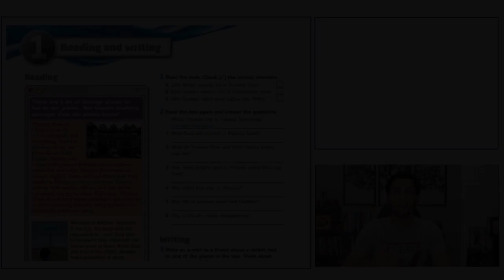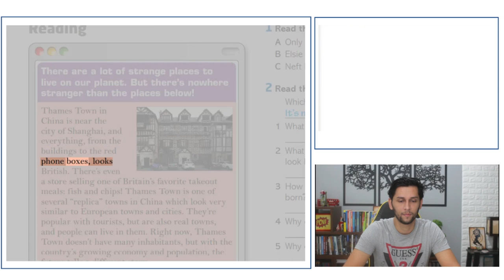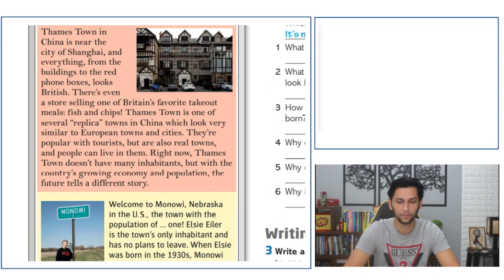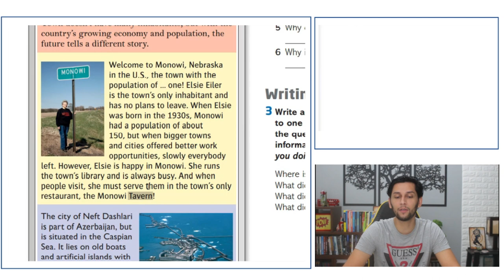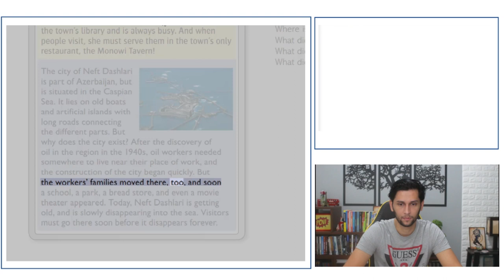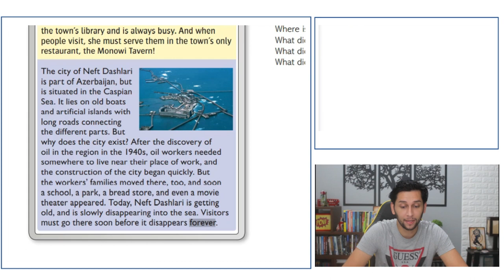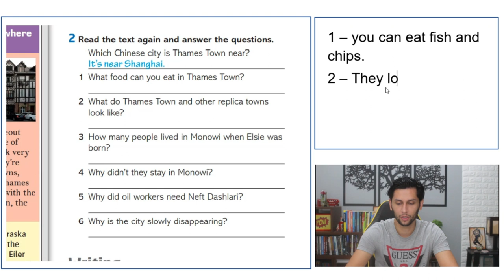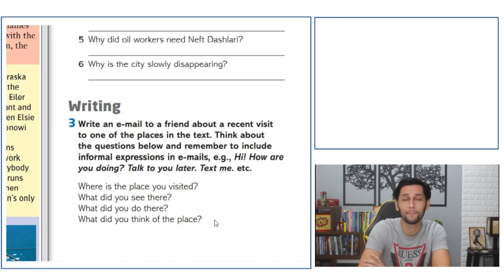Textos em Inglês com ÁUDIO | TRADUÇÃO | PDF | MP3 e EXPLICAÇÃO (AULA 017)